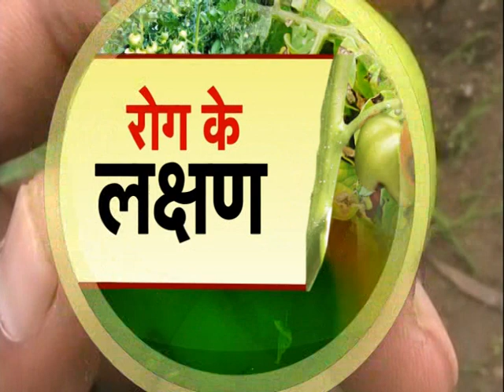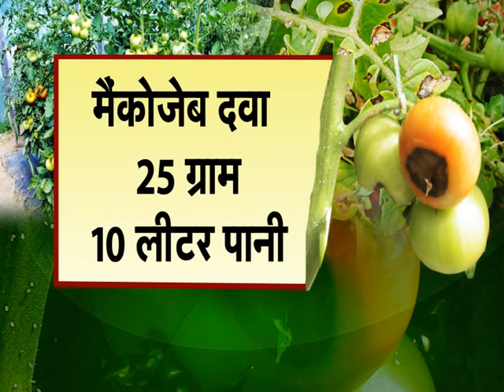टमाटर में होने वाले रोग और उनके उपचार | टमाटर में लगने वाले रोग और उपचार| Tomato disease control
टमाटर बहुत ही लोकप्रिय स्वादिस्ट सब्जी है, जिसे ताज़ा और रसयुक्त खाने के लिए लोग इसे अपने घर या गार्डन में लगाना पसंद करते हैं। टमाटर को पूर्ण रूप से विकसित स्वादिष्ट टमाटर तोड़ने के लिए पौधों का स्वस्थ होना बहुत जरूरी है, लेकिन आमतौर देखा गया हैं, कि हमारे द्वारा लगाए गये टमाटर के पौधे में अनेक रोग लग जाते हैं, जिसके कारण टमाटर के पौधे खराब हो जाते हैं या फिर हमें अच्छे टमाटर प्राप्त नहीं होते। यदि आपने भी होम गार्डन या टेरेस गार्डन में टमाटर के पौधे उगाये हैं, तो आपको टमाटर में लगने वाले रोग की जानकारी होना आवश्यक है आइए जानते हैं टमाटर के पौधे में होने वाले रोग या बीमारी कौन-कौन सी हैं, और उन बीमारियों के लक्षण क्या हैं, टमाटर के पौधे में बीमारी होने से कैसे रोकें।

किसान भाइयों यदि आपको हमारा ये वीडियो आपको पसंद आये तो इसे like करे और अधिक से अधिक किसान साथियों के साथ शेयर जरूर करे ताकि दूसरे किसान भाई भी इस जानकारी का उपयोग कर लाभ ले सके और किसान भाइयों आप यदि खेती- बाड़ी के कामों से जुड़े हुए हो तो हमारे चैनल को Subscribe करना न भूले क्योंकी यहाँ खेती किसानी से जुड़े वीडियो आते रहते हैं

All the information provided on this channel are true to the best of our knowledge.

You can check other videos also: आप अन्य वीडियो भी देख सकते हैं

- टमाटर की खेती कब और कैसे करें
- कीट नियंत्रण के लिए ट्रैप का इस्तेमाल कैसे करें